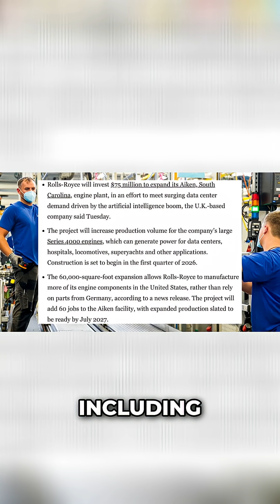Rolls Royce Invests $75M Boosting US Manufacturing & AI Needs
Rolls-Royce announces a $75 million expansion of its Aiken, South Carolina facility, ramping up production of the Series 4000 high-speed diesel engines. These engines serve critical sectors including power generation, oil, and gas. The investment will create 60 new jobs, increasing total employment at the site to 434. Rolls-Royce emphasizes this expansion addresses rising demands on the electrical grid, particularly driven by the surge in AI-related energy use.